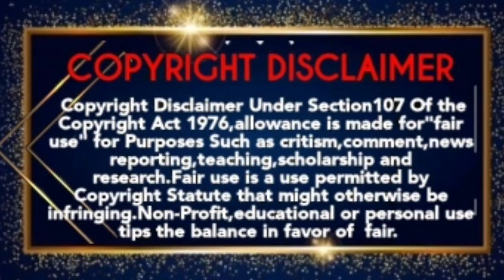29.8.2021 Sunday Television Movies|Premiere Movies|Sun tv|Vijay tv|Zee Tamil|Smart Pictures